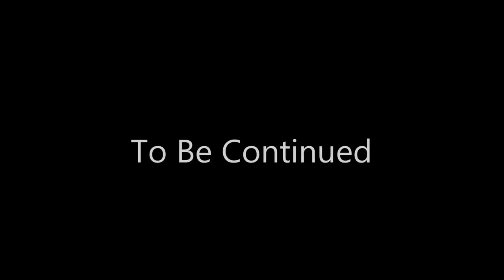Episode 6 Deleted Scenes Part 1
Part 1 of 3 of the deleted scenes here I mess in a lot of takes for the intro, promo, even included the alternative disclaimer.